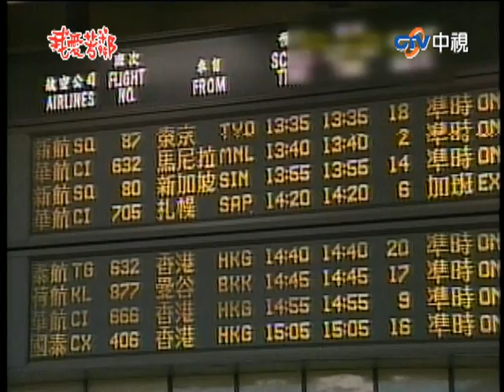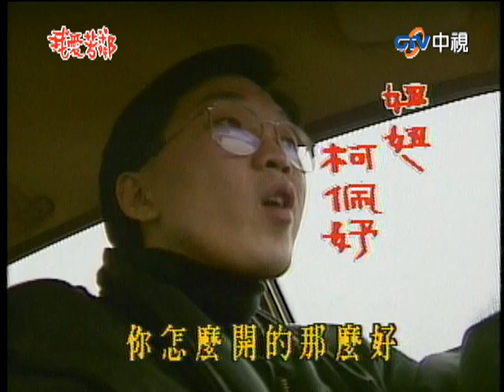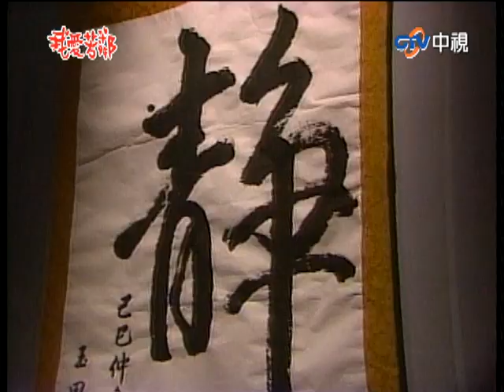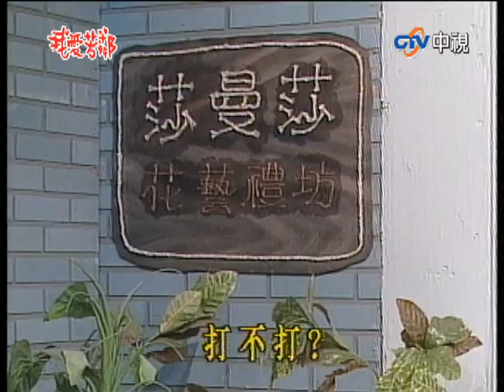母子回國驚見家中一群女子！ 羅母物色兒媳留下郝家姊妹【我愛芳鄰 完整版】EP01 寇世勳 歸亞蕾 方芳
04:00 母子回國驚見家中一群女子！
08:40 羅母找老姜算帳
12:30 瑞福誤認郝運是男人
17:36 羅母留下郝家姊妹
34:17 郝運想與常貴結婚
38:23 郝運收紅色炸彈
45:00 常貴阻止郝運看喜帖